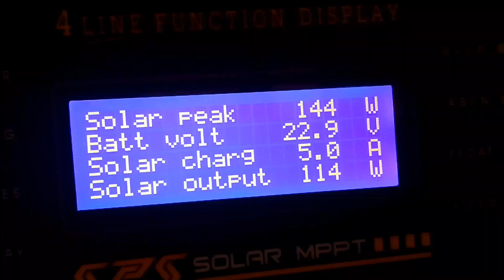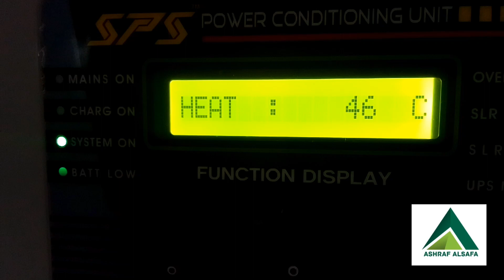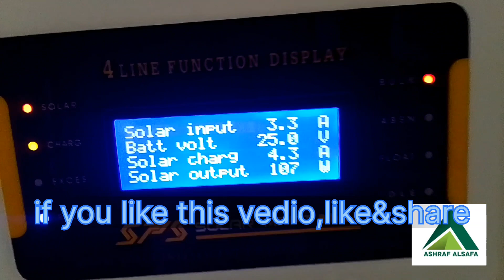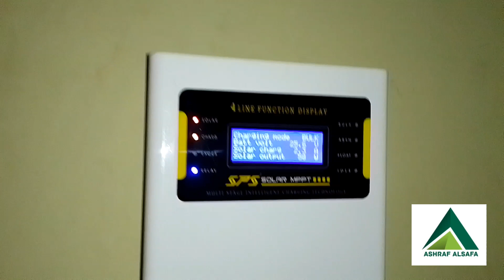solar energy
Musician:BDKSonic